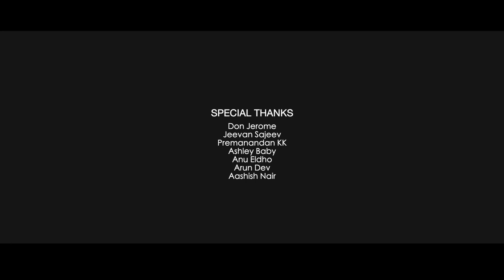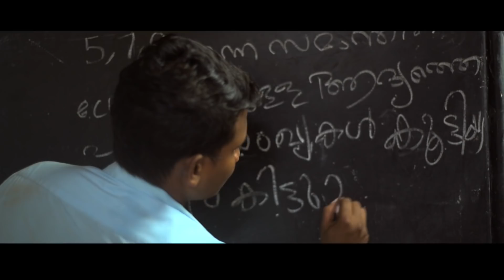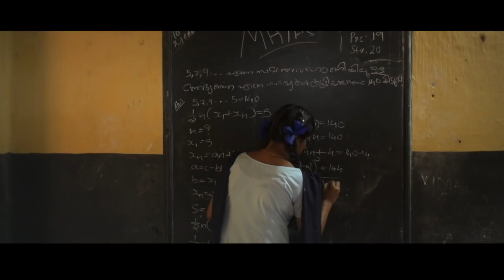ഗവ: ഹൈസ്കൂൾ വട്ടപ്പറമ്പ് - ബയോളജി ക്ലാസ്സ്‌ - Govt.High School Vattaparambu | Anki Bros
Presenting Govt. High School Vattaparambu STD10 C Biology Class
Episode 3 By Anki Bros

Govt. High School Vattaparambu STD10 C Episode 1 ഈശ്വരപ്രാർത്ഥന

Govt. High School Vattaparambu STD10 C Episode 2 Jupiter :: https://
youtu.be/4SF5aiJ0-iM

Created By : Anki Bros (Sanvin Santhosh, Ashish Joseph, Rahul Rani
Chandran)
Produced By : Anki Films
Executive Producer : Aneesh Ramachandran
Cinematographer: Sreerag Raveendhran
Editor : Ashish Joseph
Music & Sound Designer : Sunil Lazer
Associate Cameraman : Amal Tomy
Sound Studio : ECHT Studio Chennai
Title Design : Comonsenz
Publicity Design : Aswin Saseendran

|| ANTI-PIRACY WARNING ||

This content is Copyrighted to TEAM JANGO SPACE. Any unauthorized
reproduction, redistribution or re-upload is strictly prohibited. Legal
action will be taken against those who violate the copyright of the same